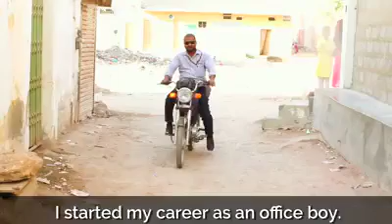Respect your parents! - This chaat wala’s journey to educate his son will inspire you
This chaat wala’s journey to educate his son will inspire you